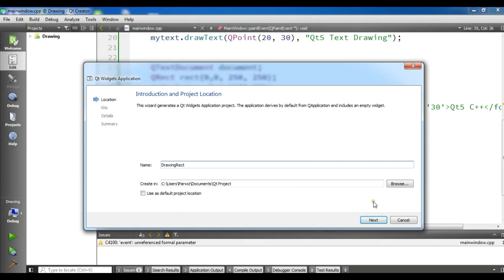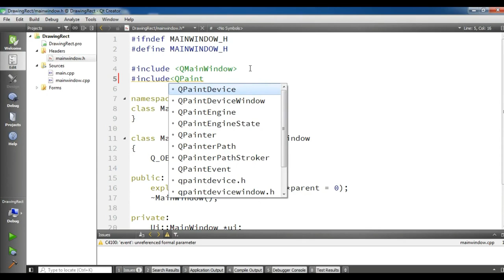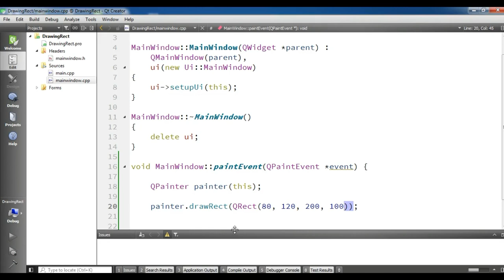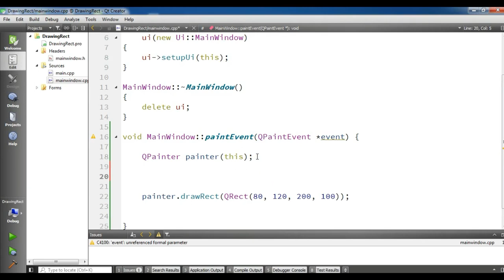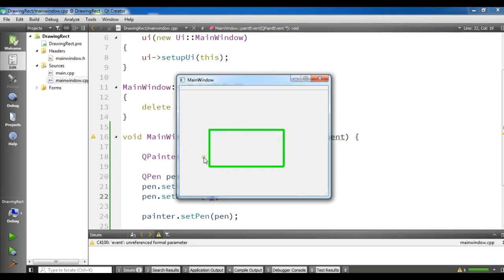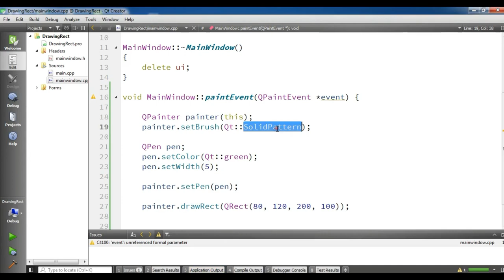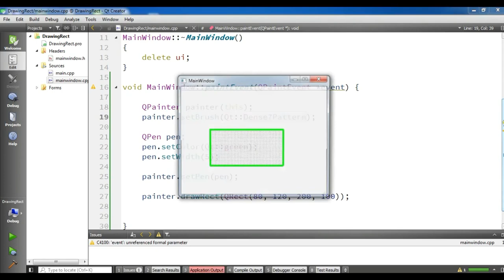Qt5 C++ Drawing Rectangle (QPainter, QPen, QBrush) In Qt #25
Join Qt6 C++ GUI & Mobile App Development Course in Udemy

In this Video Tutorial i want to show you how you can Draw Rectangle using QPainter, QPen And QBrush for drawing we use QPainter and for styling and coloring we use QPen and QBrush